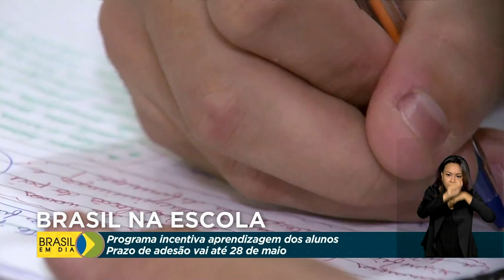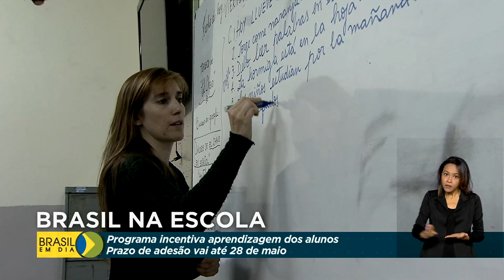Programa Brasil na Escola já recebe adesões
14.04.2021 - Para incentivar a permanência de alunos na escola, principalmente nos anos finais do ensino fundamental, o programa Brasil na Escola oferece apoio técnico e financeiro para aprimorar a qualidade do ensino e incentivar o aprendizado.